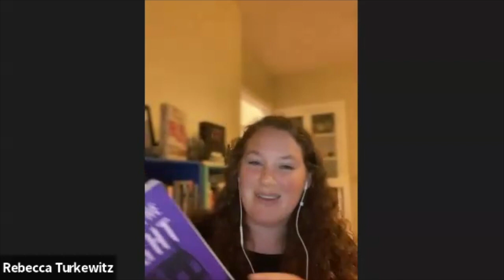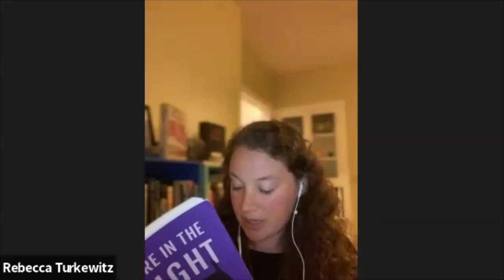Rebecca Turkewitz: Black Lawrence '23 Press Virtual Reading Series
DESCRIPTION

"These are…ghost stories about the power of ghost stories, the way they reflect and transmute shared fears…By juxtaposing horror tropes with all-too-real violence, Turkewitz reveals the everyday darkness we live with…"

“On the simplest level, the collection reads as a stunning mix of creepy tales; on a deeper level, its hauntings double as metaphors for the dangers that girls, women, and those viewed as outsiders navigate on a regular basis. In subtle but striking prose, Here in the Night captures the psychological terrors laced throughout people’s everyday lives.”
–Foreword

“Turkewitz’s nimble prose switches on a dime between soft and sharp, poignant and brutal, alien and achingly familiar. At the heart of each story, however, lies tenderness, magnified and made more precious by the dangers that surround it. This is a triumph.”
-Starred Review in Publishers Weekly

The thirteen stories in Rebecca Turkewitz’s debut collection, Here in the Night, are engrossing, strange, eerie, and emotionally nuanced. With psychological insight and finely crafted prose, Here in the Night investigates the joys and constraints of womanhood, of queerness, and of intimacy.  Preoccupied with all manner of hauntings, these stories traverse a boarding school in the Vermont woods, the jagged coast of Maine, an attic in suburban Massachusetts, an elevator stuck between floors, and the side of an unlit highway in rural South Carolina.

At the center of almost every story is the landscape of night, with all its tantalizing and terrifying potential. After dark, the familiar becomes unfamiliar, boundaries loosen, expectations fall away, and even the greatest skeptics believe—at least fleetingly—that anything could happen.

These stories will stay with you.

PRAISE

Yes, disembodied voices howl. Floors creak. Hearts pound. But the real terror of Rebecca Turkewitz’s unforgettable stories only begins with the eerie manifestations. Here in the Night explores the terror of human relationships, of regret and betrayal, the incalculable risk of love. Filled with piercing wisdom and the ache of understanding, these stories explore the undead dreams that trail all of us, and illuminate the debts that bind us, like ghostly chains, to one another.
-Erin McGraw

What mystifies and delights me most about Here in the Night is that a story collection chock-full of hauntings and the haunted, ghost stories both (apparently) real and (probably) imagined, and harrowing deaths by drowning and other violences, should be so tender and generous and flat-out lovely a read. It’s a gorgeous book–wise and charming and moving and fun.
-Michelle Herman

Rebecca Turkewitz’s Here in the Night is a treasure chest of psychological terror, and—as with the tales of Shirley Jackson, or Kelly Link, or Carmen Maria Machado—the terror is submerged, in the periphery of a character’s eyesight, lingering just off the page. Turkewitz is a master storyteller, and her debut collection is a triumph.
—Nick White

In Rebecca Turkewitz’s collection of short stories, even the most ordinary moments are suffused with magic and ghosts. Yet her characters feel as real as anyone you might meet, rendered with deep empathy and complexity. Here in the Night is a rich, vibrant and enthralling book.
—Dan Chaon